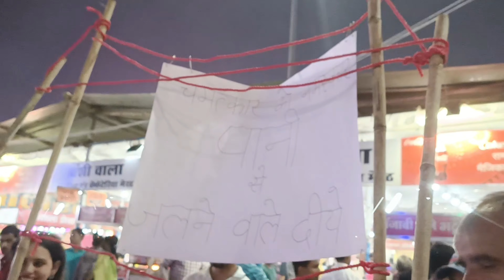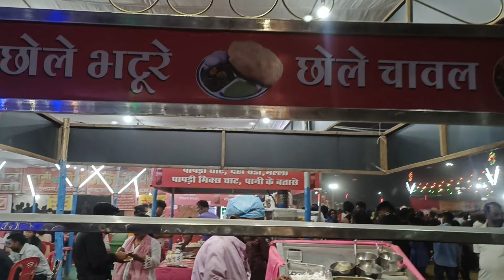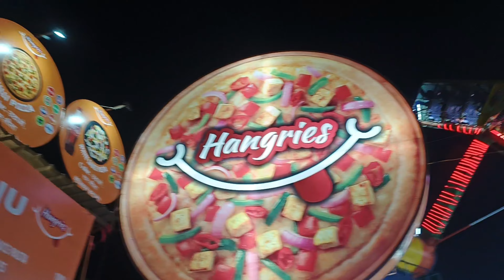Dusshera mela/1stday Noida stadium 12-22near matro hospital